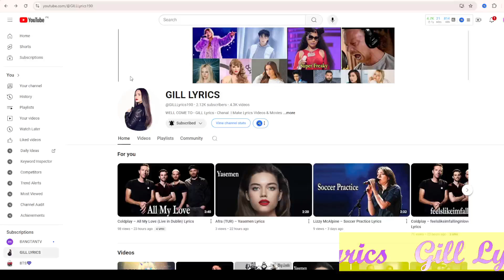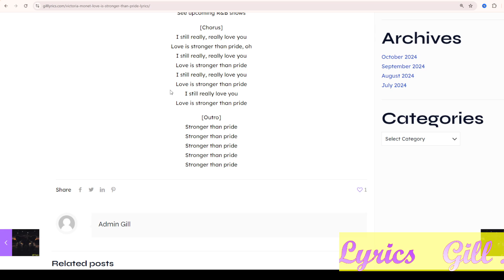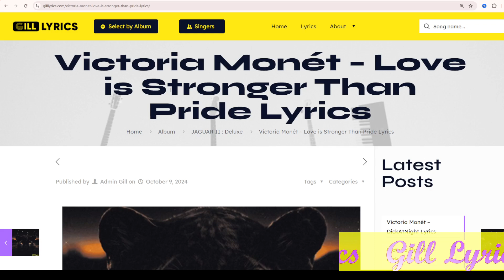Victoria Monét – Love is Stronger Than Pride Lyrics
Victoria Monét – Love is Stronger Than Pride

Album on JAGUAR II : Deluxe
Track 17 on JAGUAR II : Deluxe
Love is Stronger Than Pride Lyrics
[Chorus]
I won’t pretend
That I intend to stop living
I won’t pretend
I’m good at forgiving
But I can’t hate you
Although I have tried, I
I still really, really love you
Love is stronger than pride
I still really, really love you, oh, why?

[Verse 1]
Sitting here wasting my time
Would be like
Waiting for the sun to rise
It’s all too clear, yeah
Things come and go, oh
Would be like waiting for winter
It’s gonna be cold in May, but
With snow
See upcoming R&B shows

[Chorus]
Love is stronger than pride, oh
I still really love you